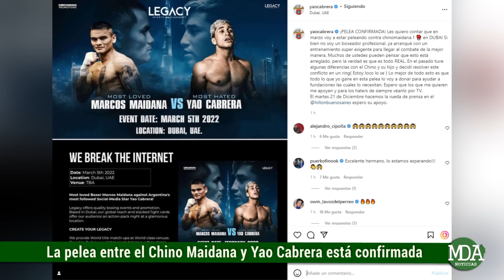La PELEA de YAO CABRERA con el CHINO MAIDANA tiene FECHA y LUGAR CONFIRMADO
El youtuber más criticado de las redes sociales y el boxeador argentino confirmaron que la pelea protagonizada por ambos tiene día y lugar confirmado, dando cuenta de que el combate es un hecho.

Conforme se pudo saber tras varias idas y vueltas se terminó de oficializar que el evento que convoca al influencer y al deportista en una contienda boxística será el próximo 5 de marzo, en nada más ni nada menos que Dubai.

El youtuber a través de su cuenta oficial de Instagram escribió lo siguiente: “¡PELEA CONFIRMADA! Les quiero contar que en marzo voy a estar peleando contra chinomaidana.1 🥊 en DUBAI Si bien no soy un boxeador profesional, ya arranqué con un entrenamiento super exigente para llegar al combate de la mejor manera. Muchos de ustedes pueden pensar que esto está arreglado, pero la verdad es que es todo REAL. En el pasado tuve algunas diferencias con el Chino y su hijo y decidí resolver este conflicto en un ring( Estoy loco lo se ) Lo mejor de todo esto es que todo lo que yo gane en esta pelea lo voy a donar para ayudar a fundaciones las cuales lo necesitan. Espero que los que me quieren me apoyen y para los haters de siempre véanlo por TV. El martes 21 de Diciembre hacemos la rueda de prensa en el @hiltonbuenosaires espero su apoyo.”

De esta manera ya muchos usuarios de las redes comenzaron a especular con el posible resultado del duelo ya que anteriormente yao había asegurado que en caso de perder la batalla con el Chino Maidana se iría del país para siempre.